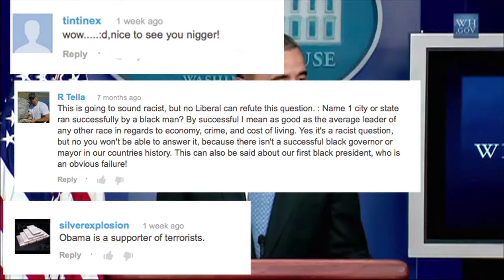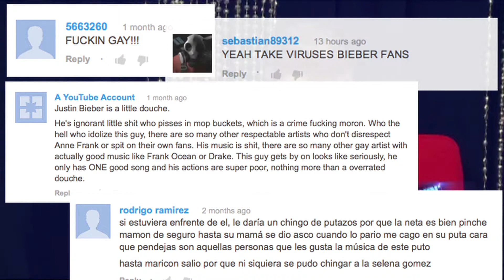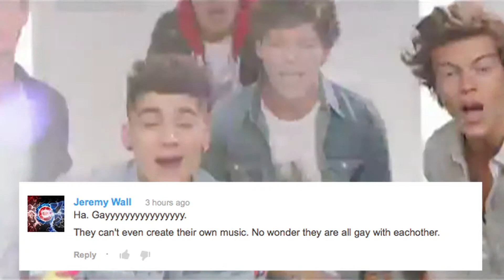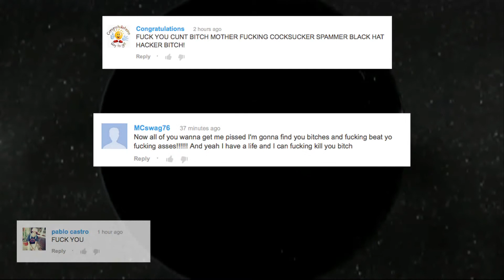Human Comments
People on this site are awful.

Archival footage assignment made for my documentary production class at San Francisco Art Institute.

2013 SFAI Films
2013 A.S.F Productions